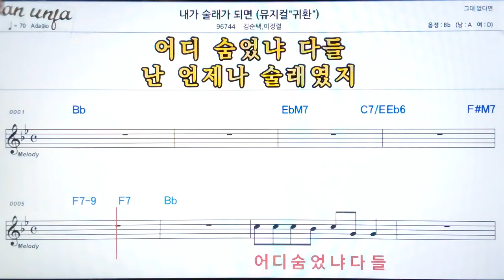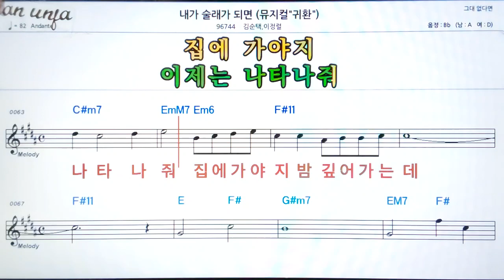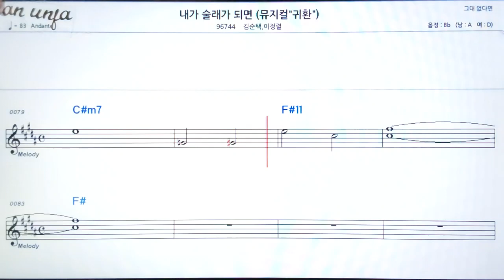내가 술레가 되면/김순택*이정렬👍악보, 기타 코드,가사,Karaoke*가라오케 반주